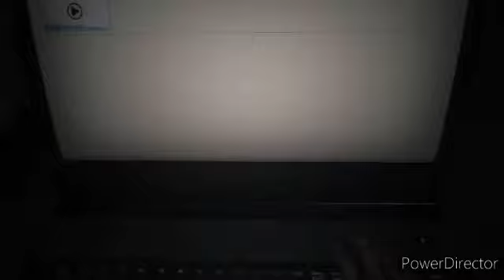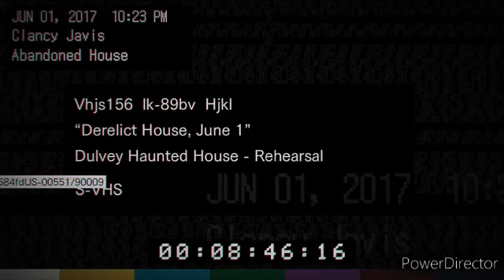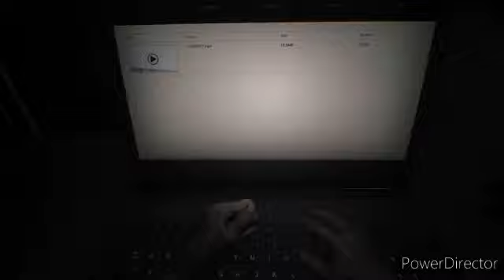qhps Naruto no era entrenado por Jiraiya y se convertia en un ninja legendario cap 17